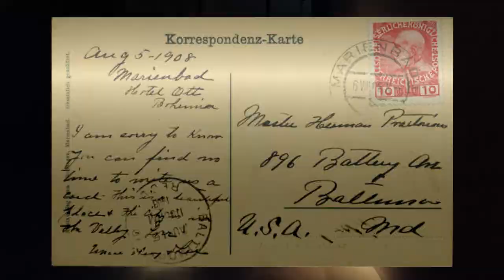retour a marienbad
a rechercher du temps perdu